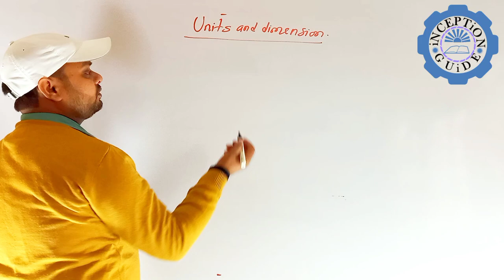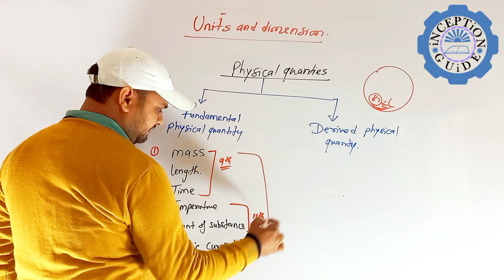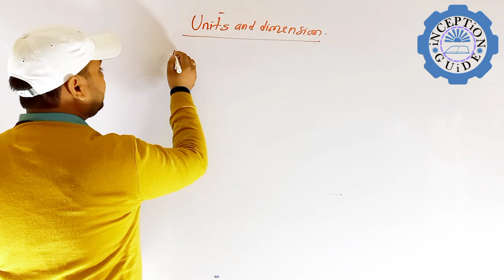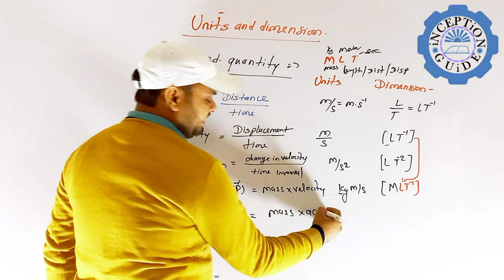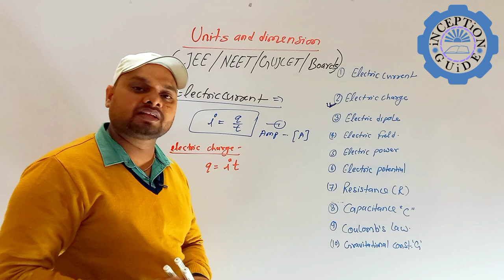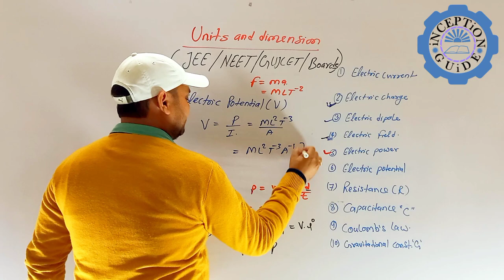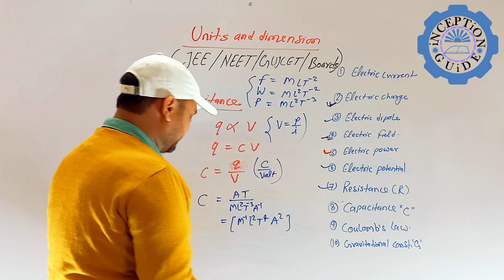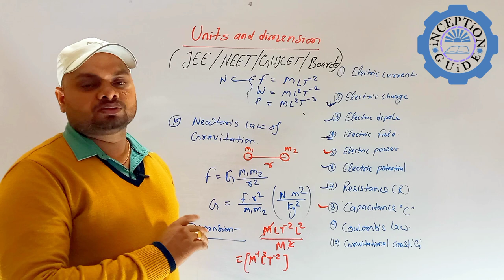Units and measurements class 11 || chpter no 2 physics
units and measurements physics
units and dimension for jee
Units and Dimension one shot
units and dimension mcq
units and dimension for neet
units and dimension class 11 physics
ncert

units and dimension class 11

neet2021 problem
In this video we will cover:-
Timestamps:-
0:00 Introduction
1:04  types of physical quantity
2:20 Fundamental physical quantity
12:14 Derived physical quantity s.i units and dimension
21:40 dimension of electric current
22:42 dimension of electric charge
24:01 dimension of electric dipole
25:30 dimension of  electric field
27:05 dimension of electric power
28:50 dimension of electric potential
30:00 dimension of electric resistance
32:55 dimension of capacitance
35:01. dimension of k (coulombs law)and permittivity of free space
38:26 dimension of gravitational constant

physics class 11
physics chapter no 2 ncert
units and dimensions
neet2022